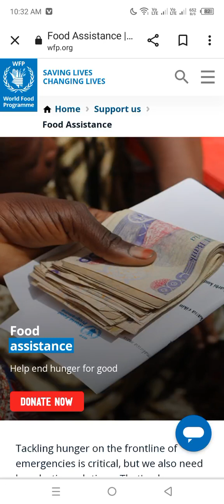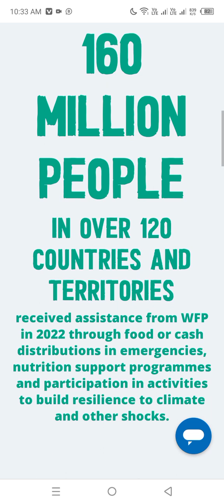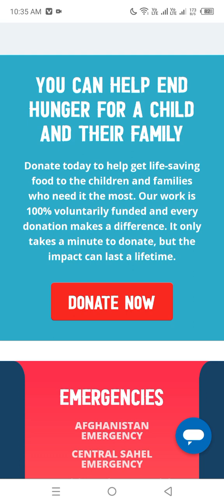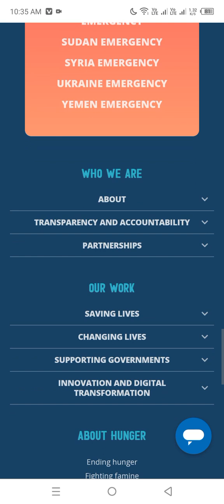donate for poors families|Help end hunger for good|Donate money for hungers